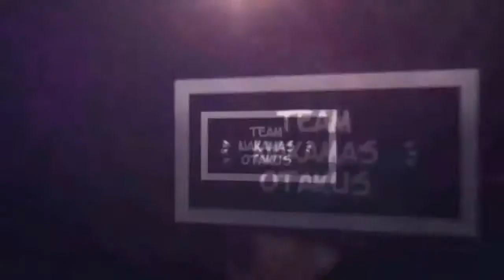Dibujando al Equipo Ígneo (Drawing Pokémon) {Pokémon Rubí Omega}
Este es un dibujo las evoluciones de Torchic que hice por gusto propio de dibujar a unos Pokemon que tanto me gustan, el dibujo merece la pena, espero que les guste.

Recuerden que pueden pedir dibujos, solo enviadme una foto o nombre de lo que quieren, ya sea por Correo, por Facebook, por Twitter o por Watsapp en el caso que me tengáis agregado.

Sayounara!

-Banda sonora:
Pokémon Sountrack